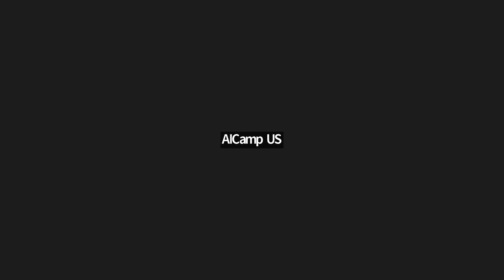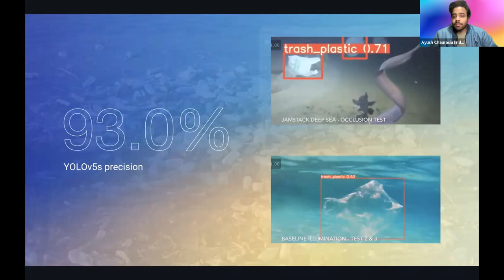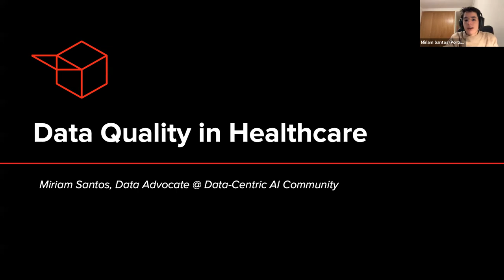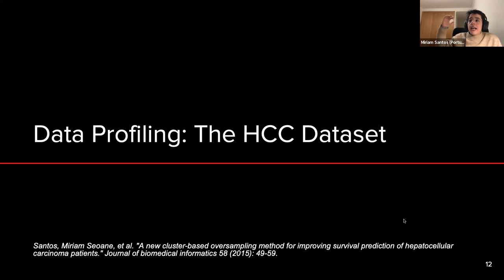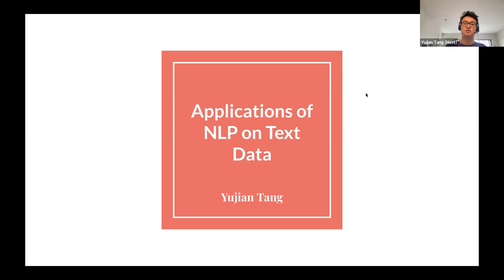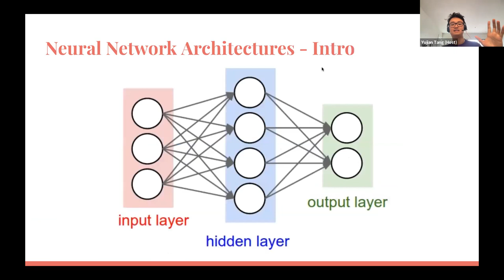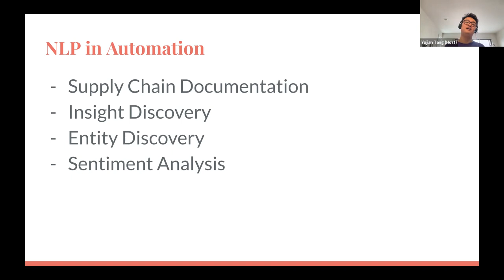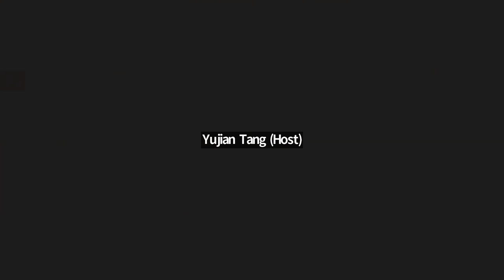Applications of AI and AI Infrastructure, Day 1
Applications of AI and AI Infrastructure Conference Day 1